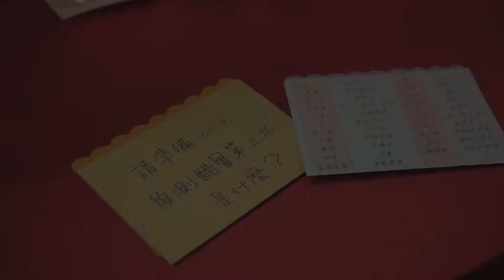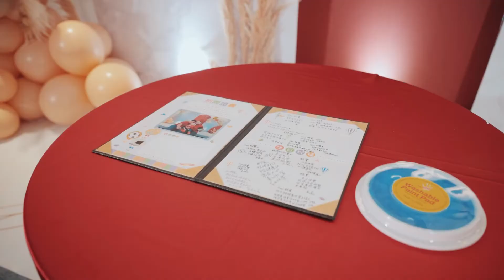[周歲生日派對/活動紀錄] 酷寶 生日派對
大家都給了酷寶滿滿的祝福💞
希望酷寶每一天都能開開心心健健康康💪
來看看超可愛的酷寶抓週吧😳

👉官方Line: @nickstudio2021
👉WeChat: tkdcc99